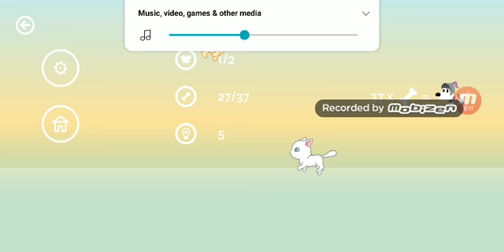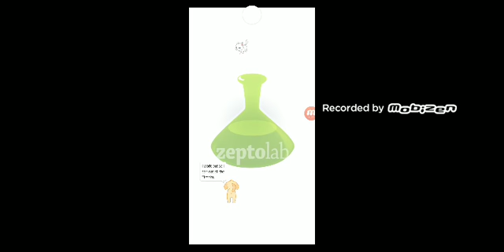mimpi dreams Simon's cat dash and pad and cat collector (10/29/20)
how is this